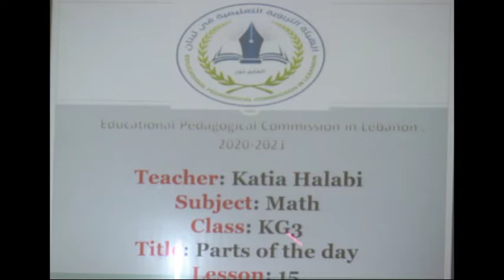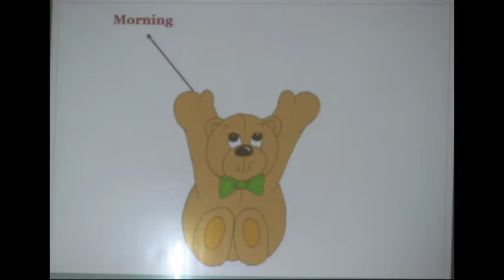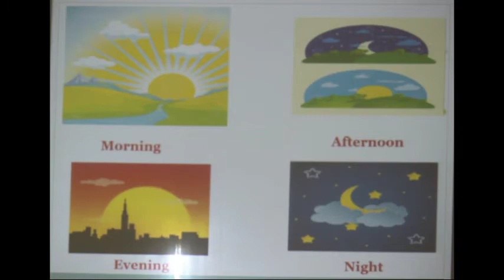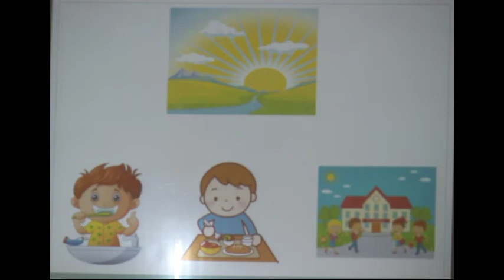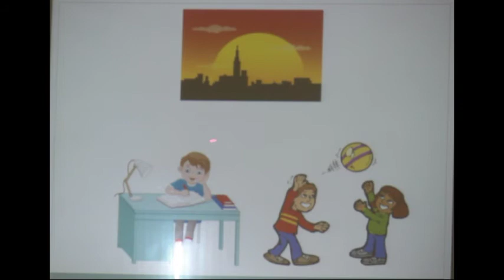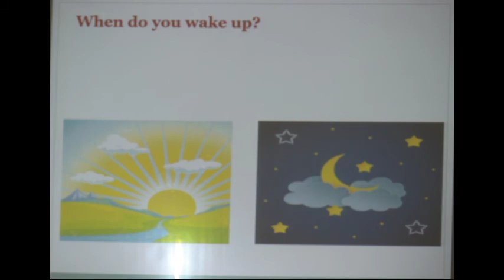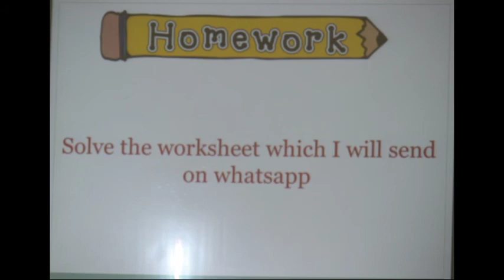الهيئة التربوية التعليمية ، برنامج التعليم عن بعد المؤقت ،روضة3،رياضيات، درس7ف2، أ.كاتيا حلبي